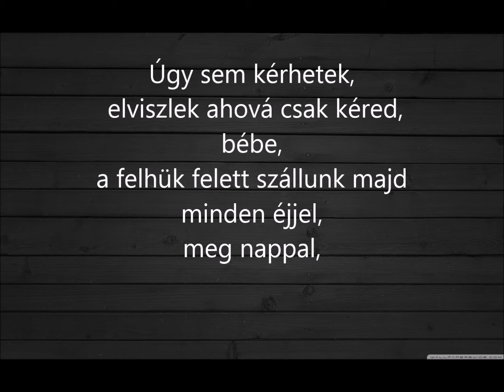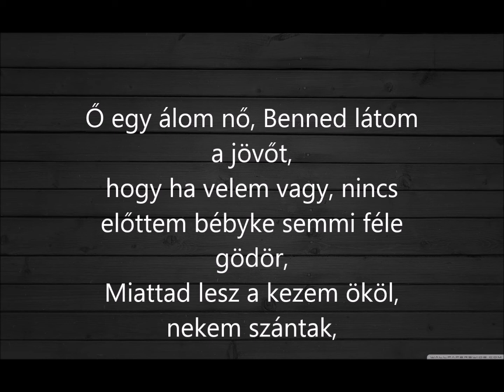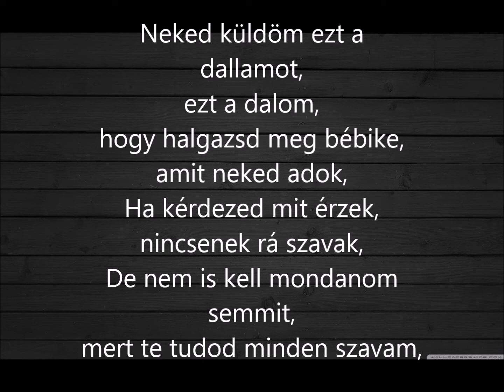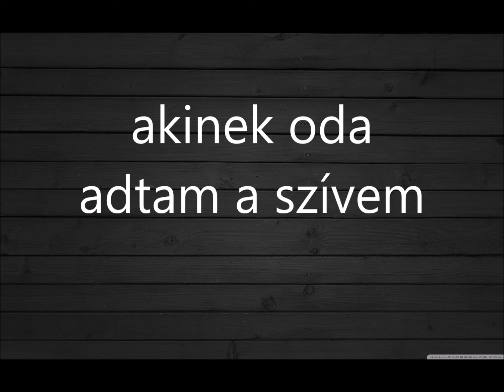Dév - Érted megyek el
Fogadjátok sok szeretettel, az "Érted megyek el" című zenémet. :)